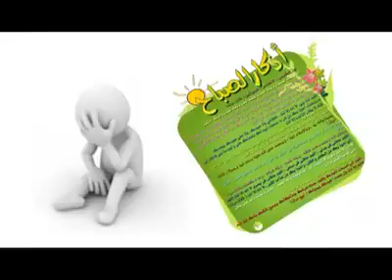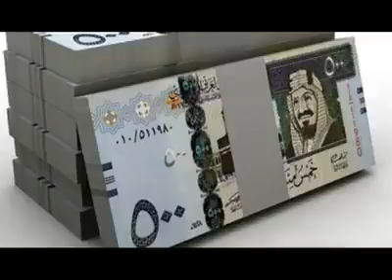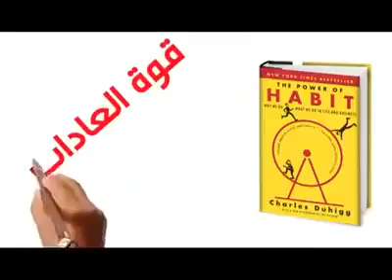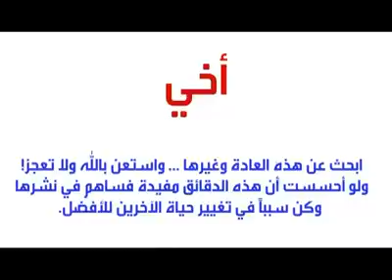فيديو قد يغير حياتك